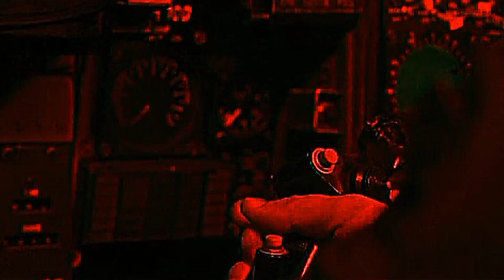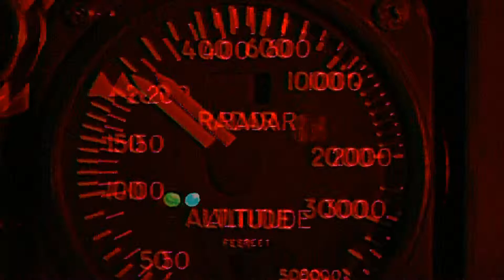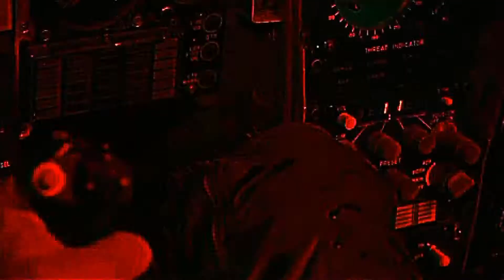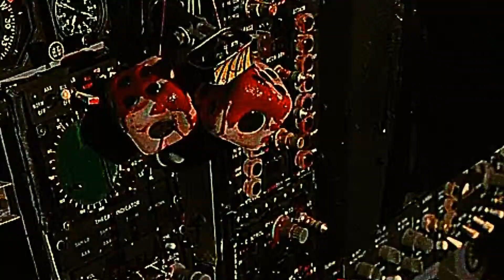T E L L M E M O R E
BORN TO BE WASTED